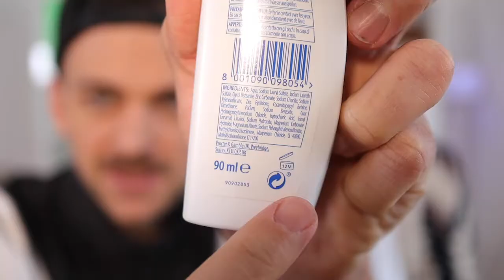Lifehacks die keiner kennt | Bromance Show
Dinge die du erst weißt, wenn du über 30 bist. Diese Lifehacks haben wir erst mit über30 Jahren verstanden.
Support ist kein Mord!
Lass gerne ein Like und Abo da.

Wir sind Nick und Leon.
Zwei beste Kumpels.